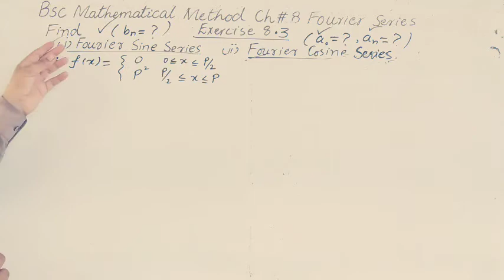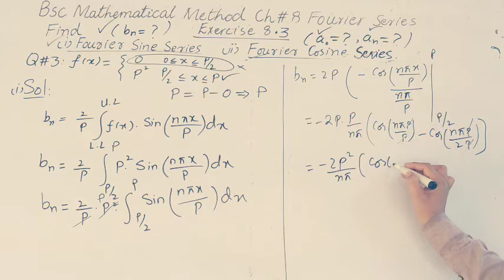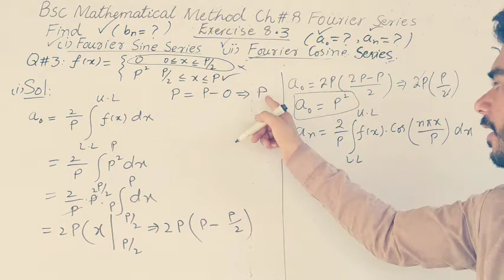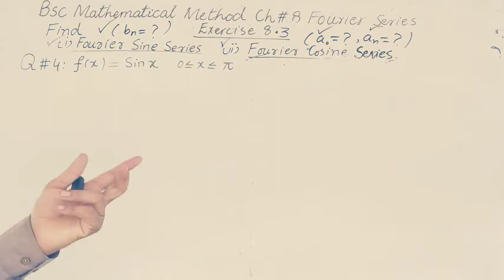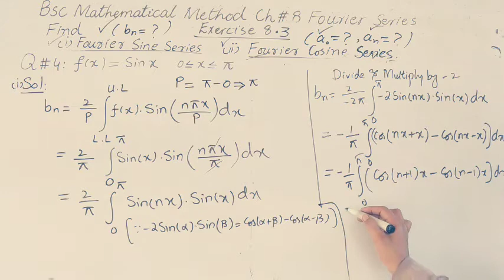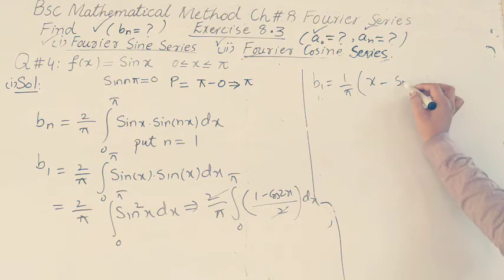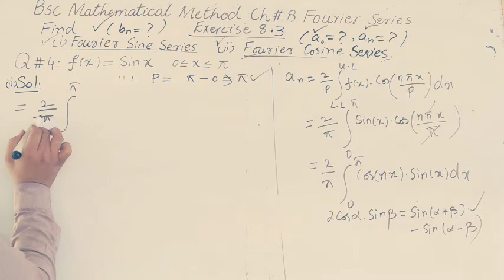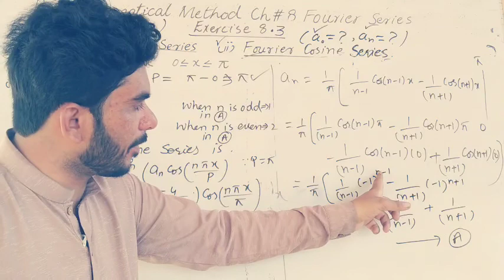Bsc method chapter 8 Fourier series Exercise 8.3 Questions 3,4